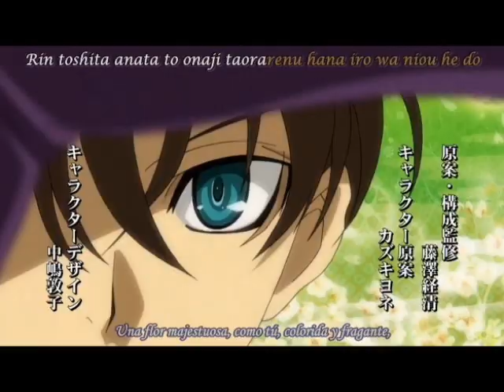heisuke toudo & chizuru yukimura {hakuouki}